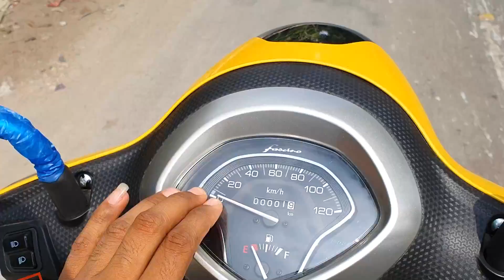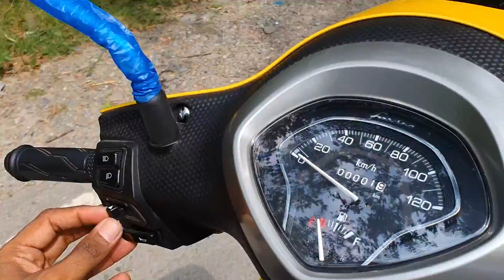Yamaha Fascino BS6 Ride Review | Most Beautiful 125cc Scooter in India | Long Ride Review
Hello Rider Brothers. I got a chance to take BS6 Yamaha Fascino for test ride. I ride it for enough long so that I can discuss all the features on road.

Go ahead and feel my experience with the most beautiful scooter in India.

Video Credit
Mr. Krishna Kumar
Mr. Viren
Showroom Manager